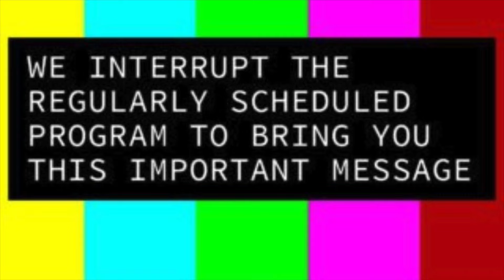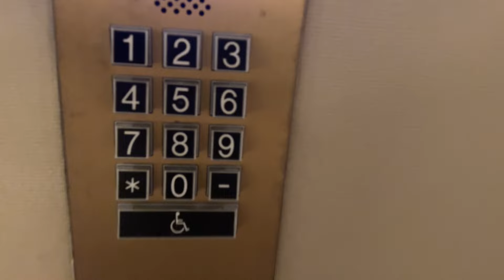Serendipity Strikes in SFO | Flight Attendant Vlog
Join me on a 24+ hour layover in San Francisco as I return from a hiatus to reconnect with a friend and embrace the city's charm. Follow along for a day of laughter and exploration in the City by the Bay. Let's make the most of this red-eye layover together!

Intro 00:00 - 00:25
Hello from SFO 00:26 - 03:06
Where have I Been?! 03:07 - 06:47
SFO Layover 06:48 - 11:28
Outro 11:29 - 13:00